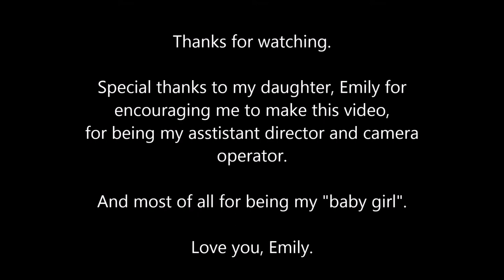Making A New Leather Sheath for my Mora